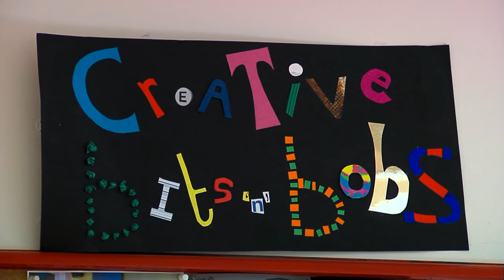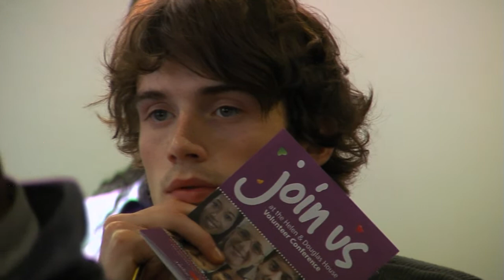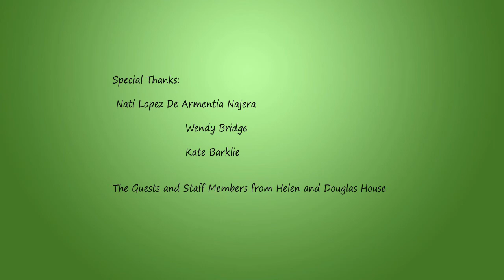Helen and Douglas house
Promotional video for Helen and Douglas hospice